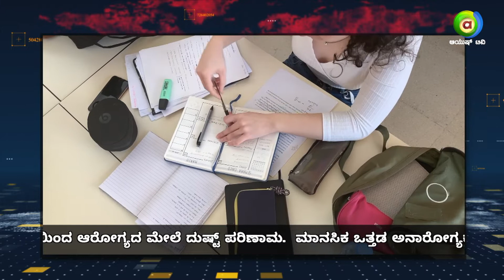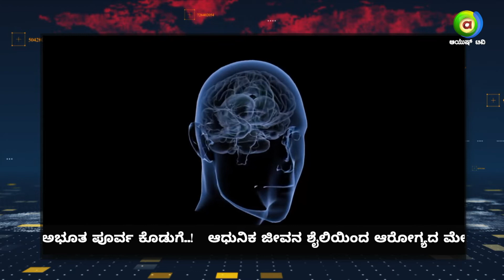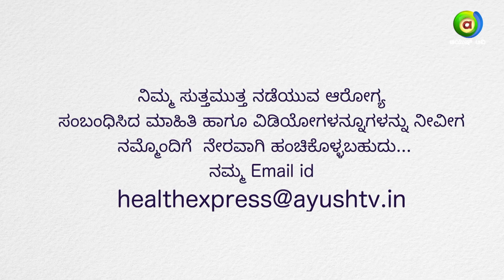ಖಿನ್ನತೆಯ ಸಾಮಾನ್ಯ ಲಕ್ಷಣಗಳು..!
Ayush Health Express is a brand new show airing on Ayush TV at 9:00 PM Monday to Friday.